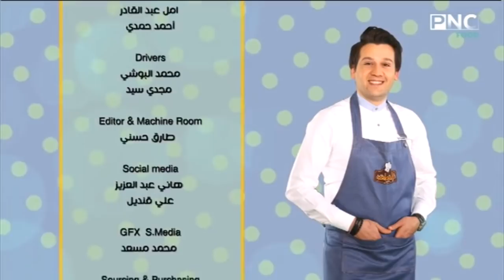المطعم مع الشيف محمد حامد | طريقة عمل ساندوتشات المدارس بأفكار مختلفة ومتنوعة